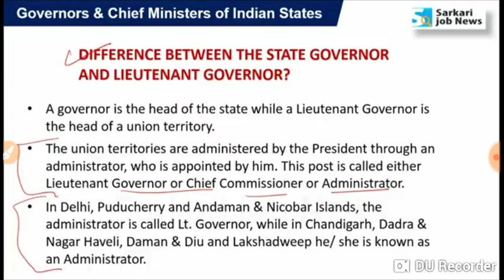latest Governors and chief minister list 2018 | all exam 2018 | SSC GD | group d| SSC cgl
1. Raj ka rajpal
2 .